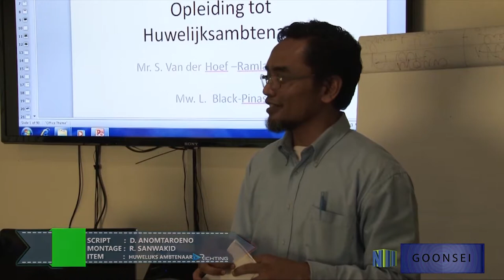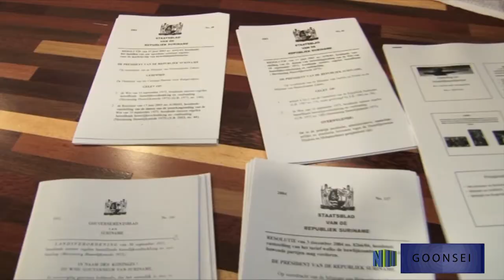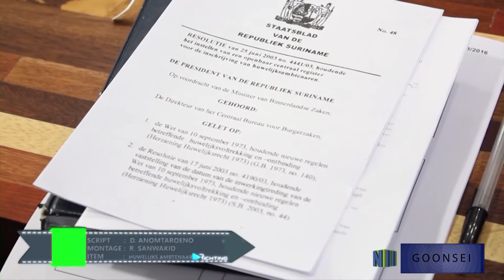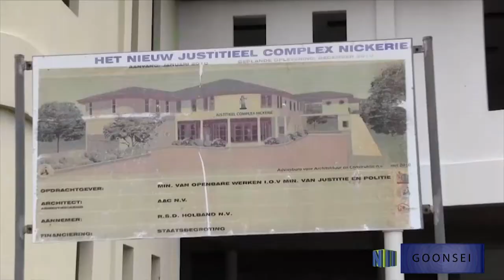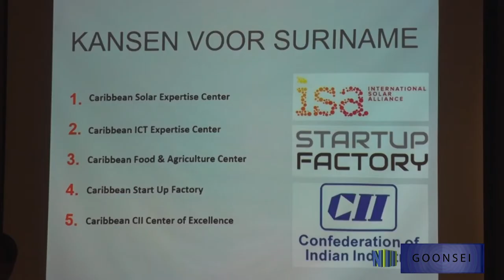GOONSEI 47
A Surinamese Government program in which the policy of the different ministries are stipulated in local Maroon Okanisi language